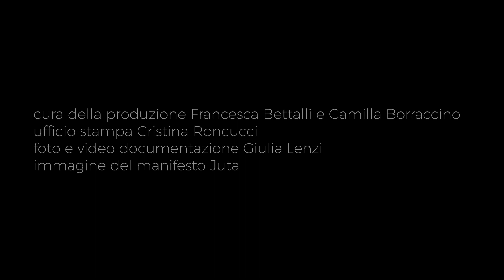Trailer - Lancillotto e Ginevra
Lancillotto e Ginevra
di Riccardo Favaro e Giovanni Ortoleva
regia di Giovanni Ortoleva
musiche di Pietro Guarracino
luci Massimo Galardini
con Leda Kreider e Edoardo Sorgente

con il supporto di Centro di Residenza della Toscana (Armunia - CapoTrave / Kilowatt), KanterStrasse, Residenza Artistica Olinda / TeatroLaCucina

PRIMA ASSOLUTA
Teatro Fabbrichino, 8 novembre 2022

In uno dei miti più noti dei romanzi cortesi, Ginevra, moglie di Artù, e Lancillotto, il più valente cavaliere del Re, cadono preda di un amore che porterà a scontri intestini e lotte fratricide, fino alla tragica caduta del regno. Così tramonta la letteratura cavalleresca, così la tavola rotonda cade su se stessa: infatti è proprio il tanto decantato amore, spesso al centro delle prove affrontate dai cavalieri di Artù, a decretare la sua fine.
Setacciando gli ampi materiali che formano il mito e gli circolano intorno, da Chretien de Troyes a sir Thomas Malory, da Dante Alighieri a Robert Bresson, Giovanni Ortoleva e Riccardo Favaro ne compiono una riscrittura essenziale, capace di far intravedere attraverso la vicenda dei due amanti l’affresco di un mondo in rapido cambiamento.
Afferma Giovanni Ortoleva: “Credo che quello che maggiormente ci colpisce dei romanzi cortesi oggi non siano tanto gli animali fantastici o gli incantesimi, quanto il mondo ideale dei cavalieri, la loro condivisione di valori per cui morire. Oggi la tavola rotonda, la cui forma indicava che nessuno poteva esserne il vertice, è più inimmaginabile degli ippogrifi. Se è vero, come dice Denis De Rougemont, che l’Occidente si fonda sull’idea di amore descritto nei romanzi cortesi, viene da chiedersi come ha fatto a perdere tutto il resto che si trova in quelle pagine.
A questo proposito, proprio la storia di Lancillotto e Ginevra è cruciale. Quando la moglie di Re Artù e il suo cavaliere più valoroso avviano la loro relazione clandestina stanno mettendo in moto il processo che porterà alla fine del regno di Artù. Stanno decidendo, o non stanno riuscendo ad evitare, di distruggere la tavola rotonda. Stanno scegliendo l’amore al posto degli ideali. Stanno scegliendo per noi”.

Video Giulia Lenzi